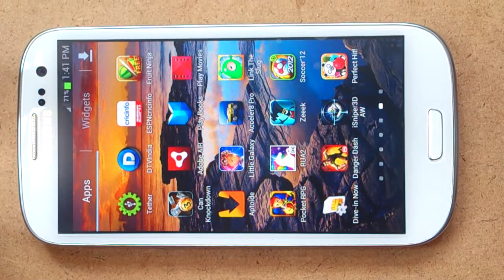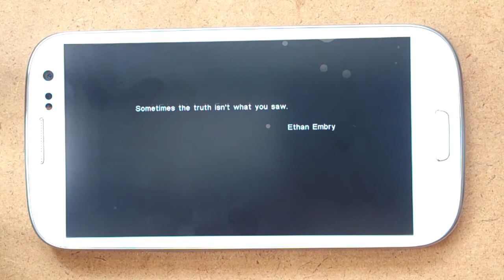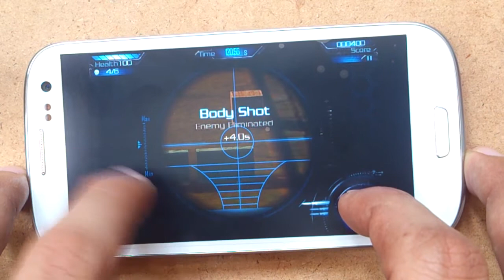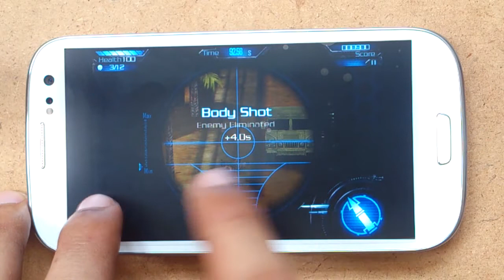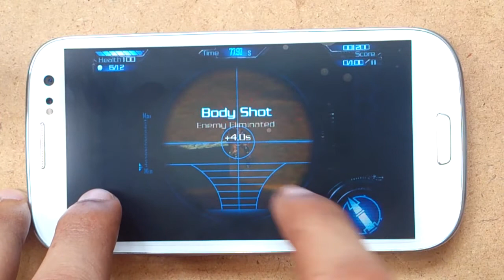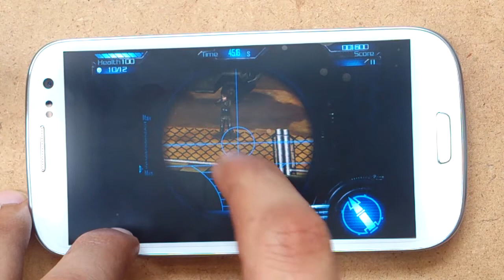iSniper 3D Arctic Warfare Gameplay Android & iOS Unlimited Credit HD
iSniper 3D Gameplay Android & iOS Unlimited Credit HD iSniper 3D Unlimited Credit Gameplay Android & iOS HD iSniper 3D Arctic Warfare Gameplay Android & iOS Unlimited Credit HD
Game -   iSniper 3D Arctic Warfare

"iSniper 3D Arctic Warfare" is a shooting game by Trynity Interactive.

THE LEGEND LIVES! Everyone's favorite sniper series returns with an action-packed arctic adventure!

You are Glous Miller, the legendary super-sniper. Are you going to rot in prison for being too good at your job, or are you going to team up with a hot babe and save the world? A man of your skills is too valuable to make license plates, so buckle up because this is going to be one wild ride!
 •Upgradable weapons
 •Gorgeous 3D environments
 •2 Modes: Story and Endless
 •Thrilling cinematic story
 •Innovative accelerometer and touch controls
 •Character progression
 •Pulse-pounding first-person action
 •10 different weapons
 •11 unique enemies